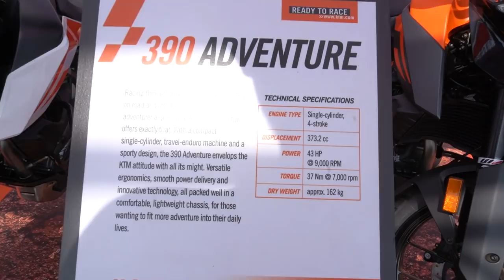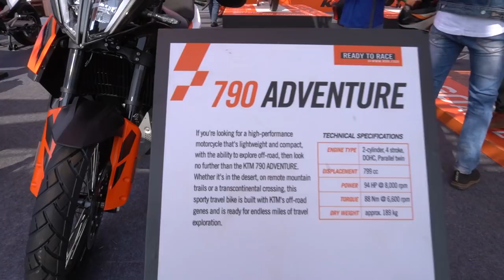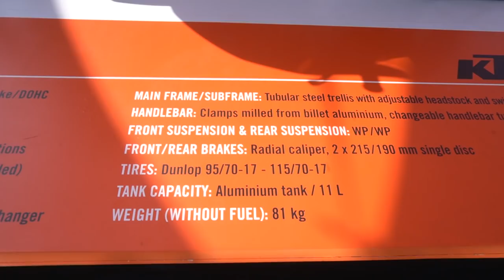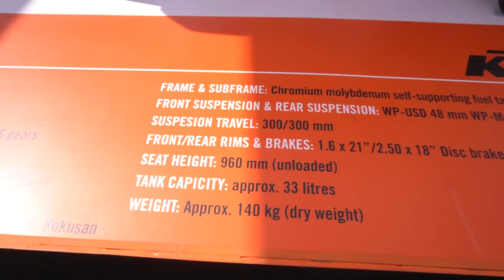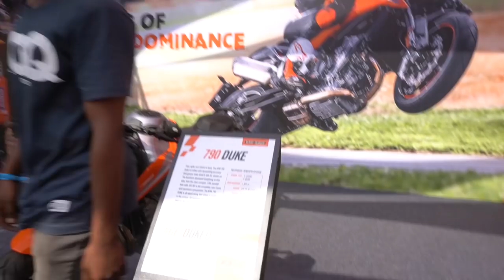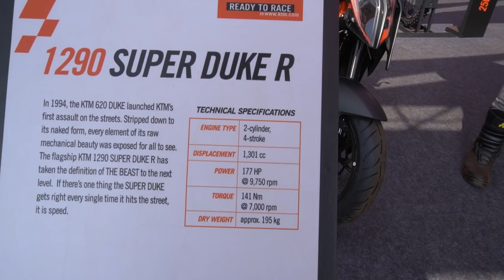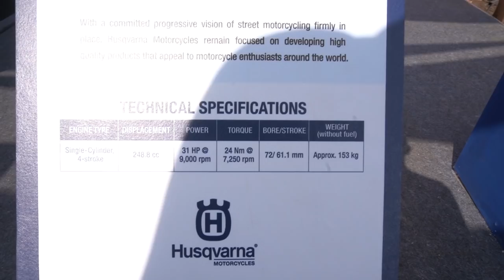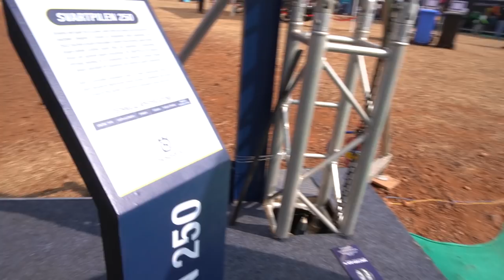ആരും കാണാത്ത KTM BIKES | SUPER DUKE R,790 ADVENTURE,HUSQVARNA 250 | MALAYALAM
This video is all about some ktm bikes we haven't seen in India.
The Super Duke R,Adventure 790 and more...
Also a new brand Husqvarna has been launched in India which comes with the same engine as that of duke250.